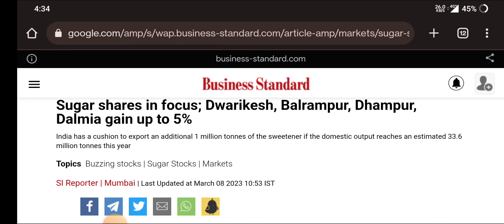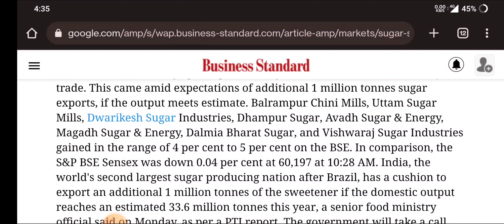SUGAR STOCKS LETEST NEWS । SUGAR SHARES LETEST NEWS । मौका पैसे कमाने का